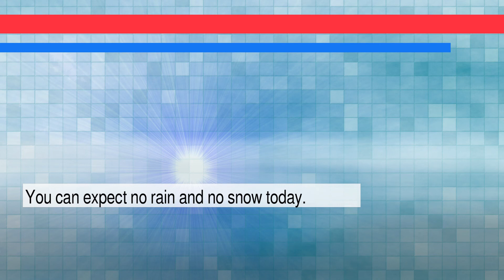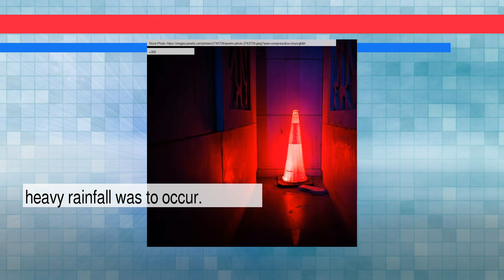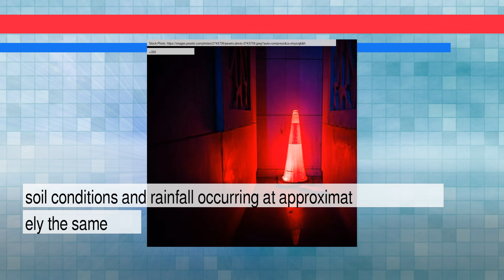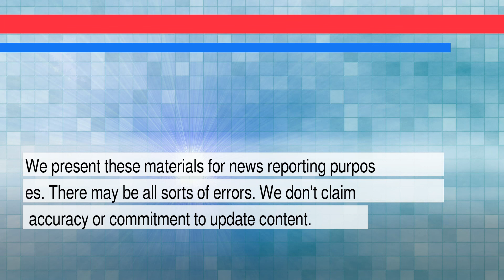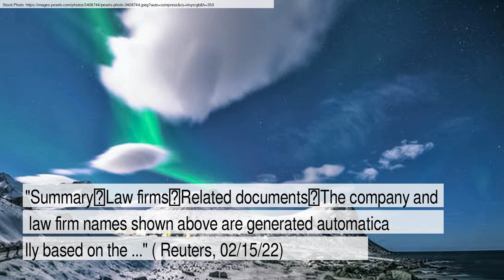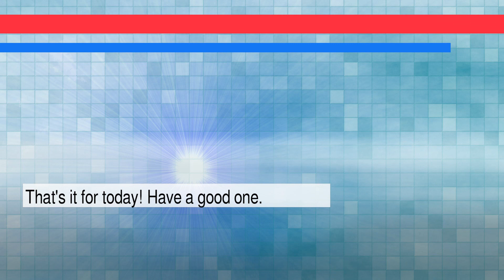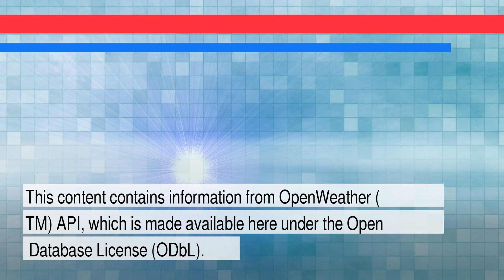News and Weather Forecast for Tuesday February 15, 2022 in Chicago, IL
The daily news+weather for Illinois.Weather Forecast for Chicago on Monday February 2022. This is an autogenerated weather and news report.

Story #1 titled: Texas is suing Meta over Facebook facial recognition
From Adi Robertson
At The Verge

Story #2 titled: MDL judge advances most paraquat claims against Syngenta, Chevron - Reuters
From None
At Reuters

Story #3 titled: "Repair Cafe" hopes to make treasure out of old trash
From CBS News Videos
At Yahoo Entertainment

Story #4 titled: Every Republican has to answer about Jan. 6, Kinzinger says
From David Cohen
At Politico

Story #5 titled: Meta Illegally Collected Facial Recognition Data on Texans, Lawsuit Alleges
From BARBARA ORTUTAY / AP
At Time

Story #6 titled: 7-year-old girl slips under safety bar, falls from gondola ride at Florida State Fair
From Cheryl McCloud, Sarasota Herald-Tribune
At Sarasota Herald-Tribune

Story #7 titled: Yes, you saw right, former 'Saturday Night Live' star spotted around Springfield
From Andrew Adams, State Journal-Register
At The State Journal-Register